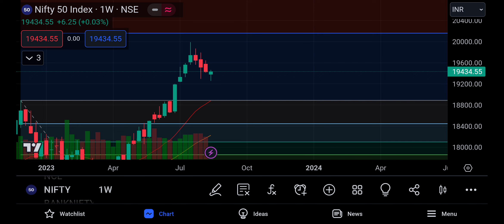NIFTY PREDICTION TOMORROW | BANK NIFTY PREDICTION TOMORROW | HUGE RECOVERY | 16AUGUST PREDICTION 🤑🔥🤔